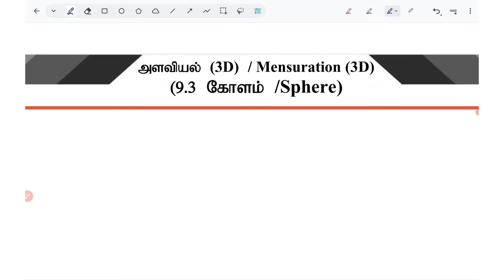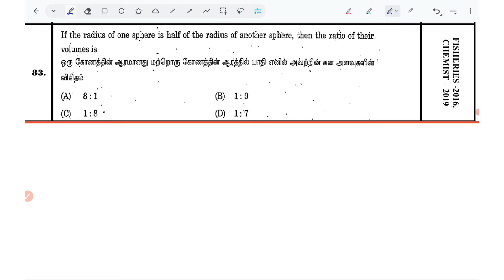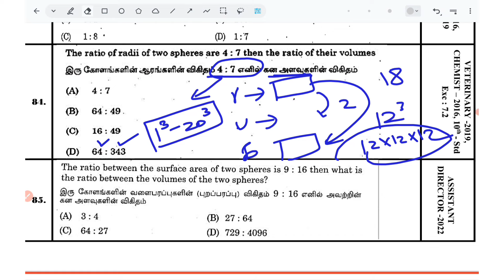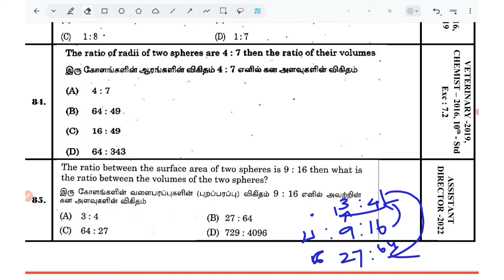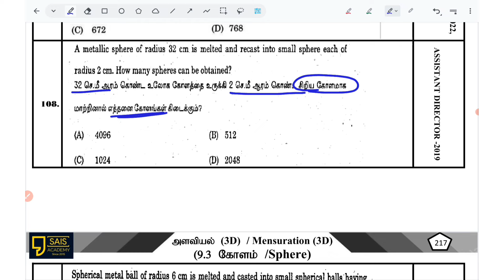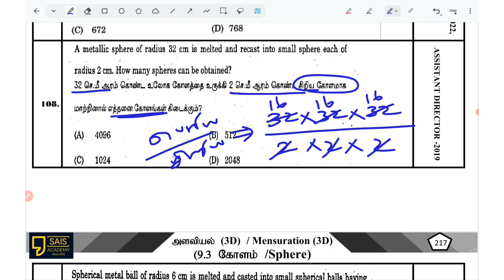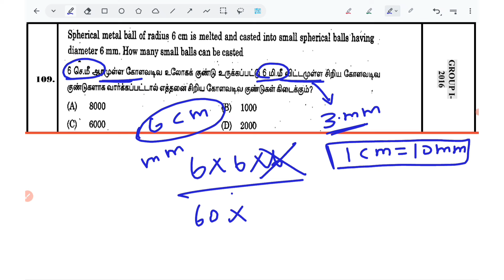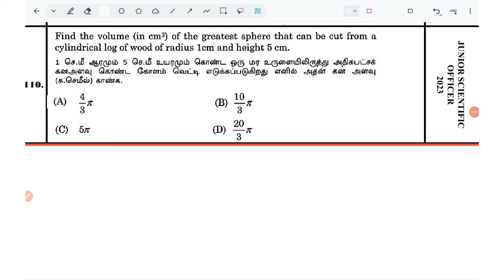MENSURATION அளவியல் 3D: 🔥SPHERE கோளம் - TRICKS இருக்கு,🔥mensuration_3d